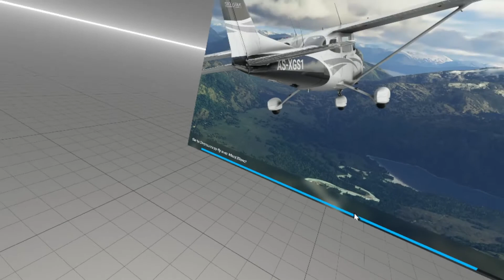MSFS VR 2 Spits On The Toe Of Italy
In which our heroes underestimate the size of Italy, pick olives, and play on the beach before someone takes his Spitfire for a swim.